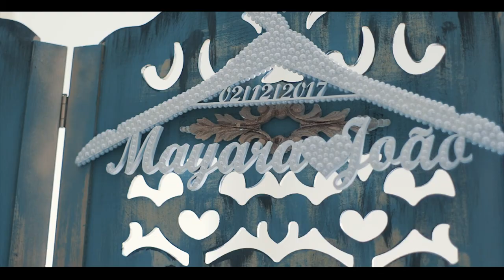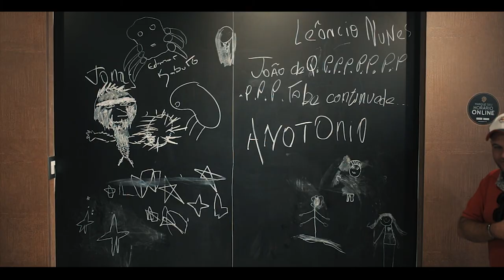JOÃO E MAYARA TRAILER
Tudo lindo nesse dia tao especial para o João e a Mayara !